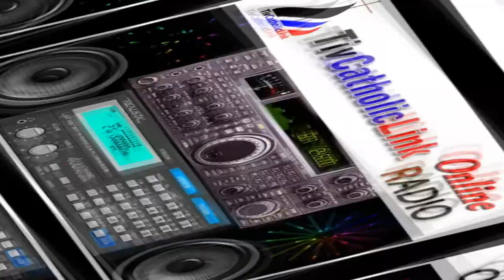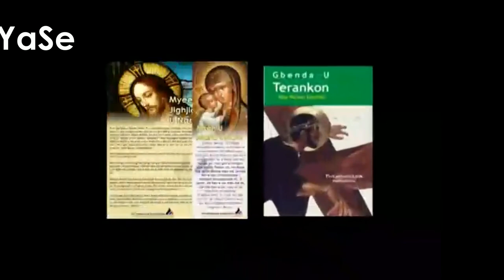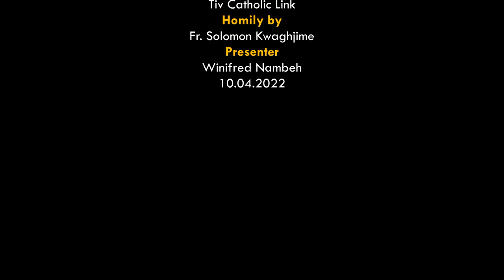Lohodedoo u Lahadi u Ulev ken Inyom i C sha zwa u Fada Solomon Kwaghjime